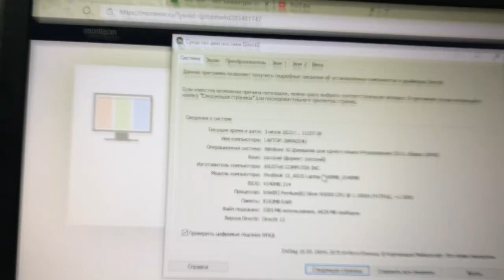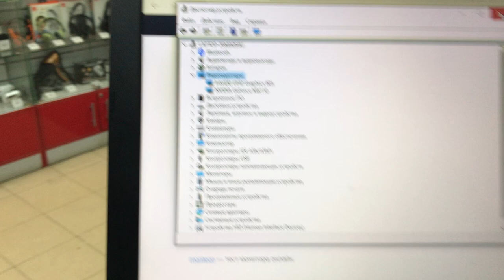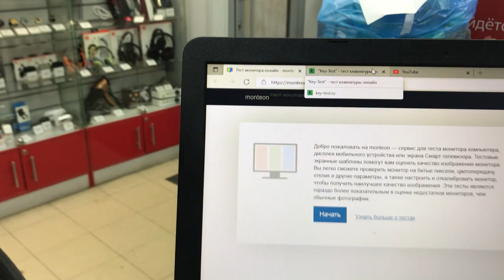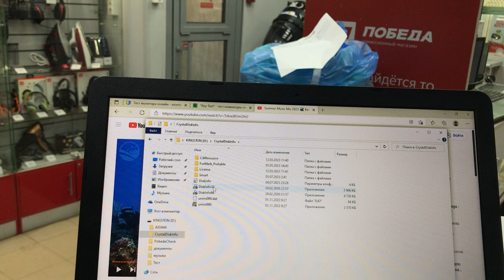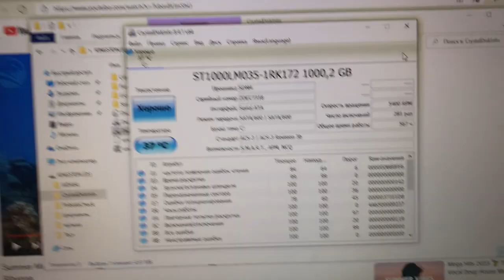5 июля 2023 г.